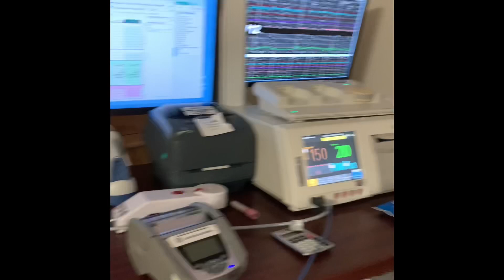LABOR & DELIVERY *raw/real birth footage* 36 wks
Hello everyone!!! Im so excited to announce that baby boy is finally here!!! I wanted to share with everyone the wonderful experience of bringing a new life into this world!! Im excited to see what the future holds for us❤️.. hope you guys enjoy!